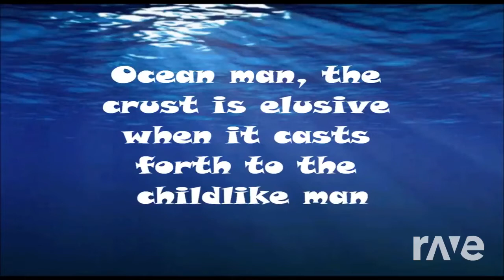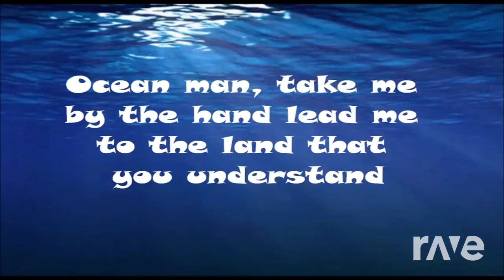Man Ween Act 2 - Sonic Mania Ost & Raven Lyric | RaveDJ